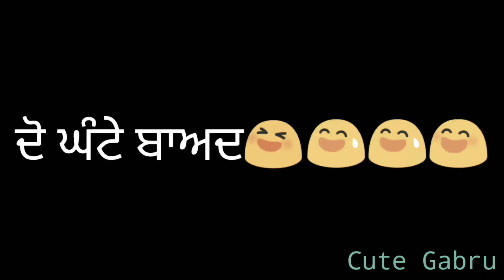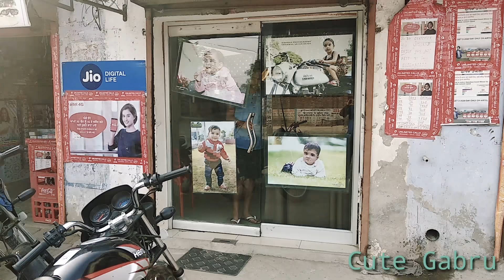ਗਰਮੀ ਵਿੱਚ A.C ਦੇ ਚਸਕੇ ਨੇ ਪਵਾਈ ਕੁੱਟ 😂😂😂